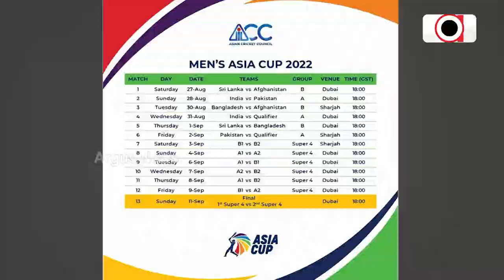ଏସିଆରେ କ୍ରିକେଟର ମହାମୁକାବିଲା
ମୁହାଁମୁହିଁ ହେବେ ଦୁଇ ପାରମ୍ପାରିକ ପ୍ରତିଦ୍ବନ୍ଦି
୬ ଶକ୍ତିଶାଳୀ କ୍ରିକେଟିଂ ଦେଶକୁ ନେଇ ଆରମ୍ଭ ହୋଇଯାଇଛି ବ୍ୟାଟେଲ୍ । ଆଜି ଟୁର୍ଣ୍ଣାମେଣ୍ଟର ପ୍ରଥମ ମ୍ୟାଚ୍‌ରେ ଆୟୋଜକ ଶ୍ରୀଲଙ୍କା ସାମ୍ନାରେ ରହିଛି ଆଫଗାନିସ୍ତାନ । ସୁପରସଣ୍ଡେରେ ସୁପର ଫାଇଟ୍ । ମୁହାଁମୁହିଁ ହେବେ ଦୁଇ ପାରମ୍ପାରିକ ପ୍ରତିଦ୍ବନ୍ଦି । ଭାରତ ବନାମ ପାକିସ୍ତାନ ।